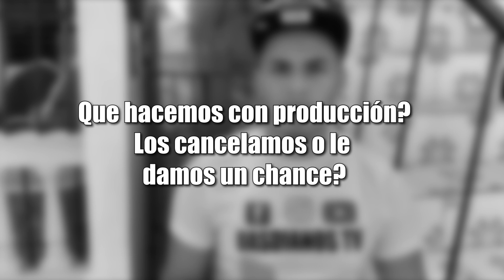Producción puso un HUEVO🥚 Que hacemos con el?